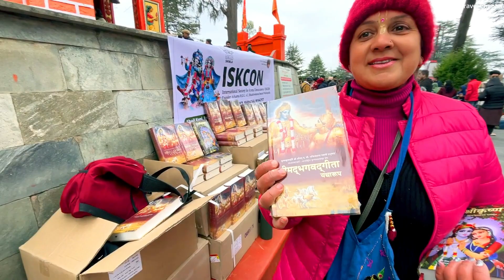Vlog#30 | Visited Jakhu Temple | World's highest 108 feet high idol of Hanuman | Travel Chapter 22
Hello Guys,

In this video, I have shared my experience of traveling to Jakhu Temple. It is an ancient temple in Shimla, dedicated to the Hindu deity Lord Hanuman. It is situated on Jakhu Hill, Shimla's highest peak, 2.5 km east of the Ridge at a height of 2,455 m above sea level. A giant 108-feet-high idol of Hanuman was unveiled at Jakhu Hanuman temple on 4 November 2010. At 108 feet (33 m), it surpasses the statue of Christ the Redeemer, which measures at 98 feet (30 m), in Rio de Janeiro, Brazil. The cost of construction was Rs 1.5 crores. The public unveiling was officiated by Abhishek Bachchan.